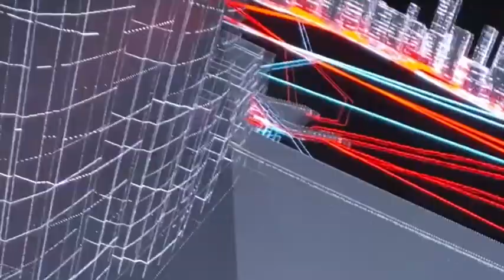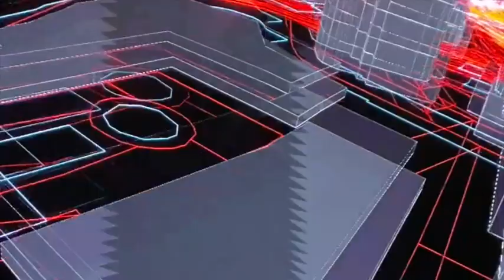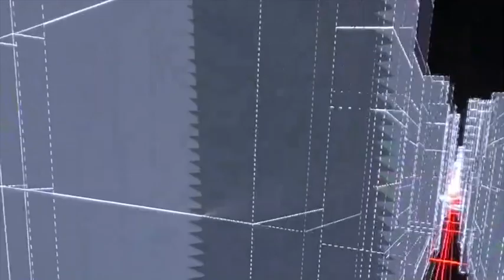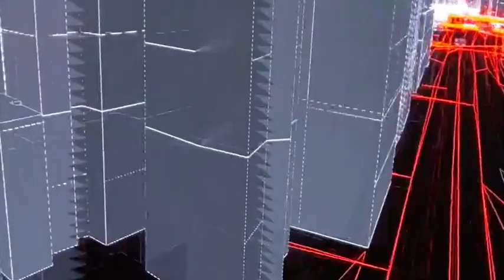To be young cover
a cover on To be young By Anne-Marie and Doja cat